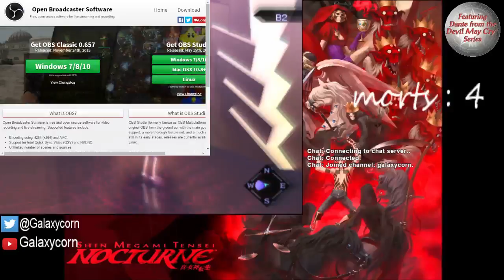let's play Shin Megami Tensei 3 hard : Labyrinthe de MERDE !!! ep3